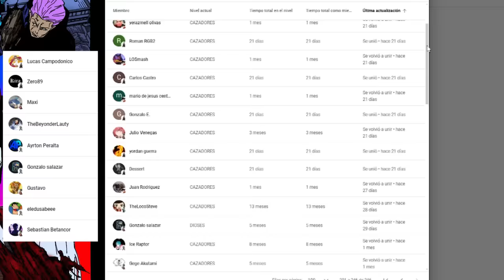😱 GOJO Curo a NOBARA ???😈 Su REGRESO es un GUIONAZO ??? Jujutsu Kaisen Análisis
HOLA AMIGOS LES TRAEMOS UN NUEVO VÍDEO ESTA VEZ HABLANDO SOBRE EL REGRESO DE NOBARA QUIEN LA CURO Y SI SU REGRESO TIENE SENTIDO, DEJENME SU OPINIÓN EN LOS COMENTARIOS.